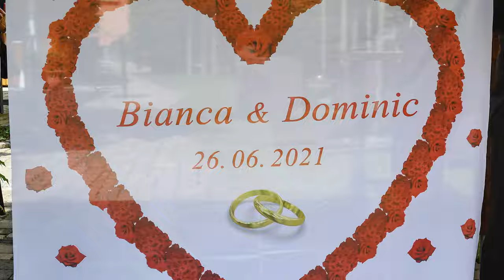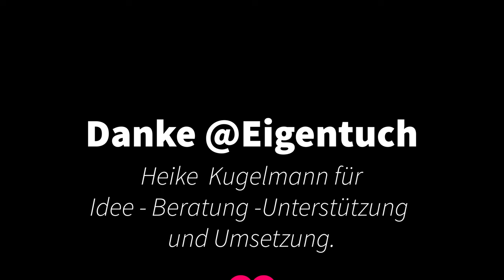Das Hochzeitsherz - eine schöne Überraschung für das Brautpaar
Kleine Challenges und Überraschungsaufgaben gehören bei Hochzeiten einfach dazu. Diesem Brautpaar wurde der Weg zur Feierlokation erstmal durch ein Hochzeitsherz versperrt.
Erst ausschneiden, dann durch tragen - eine Gemeinschaftsaufgabe für die Frischvermählten, mit einem Miniwettbewerb: Wer ist wohl schneller?

Das Hochzeitsherz stammt von @Eigentuch - ist selbst bezahlt und gekauft, dennoch möchte ich mich auf diesem Weg für den Support, die Beratung und vor allem das tolle Produkt bedanken.